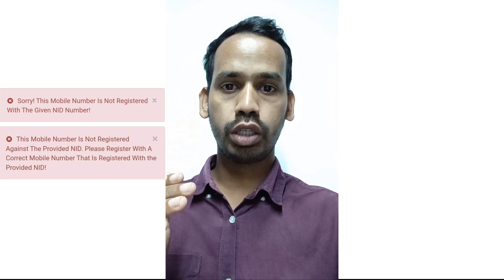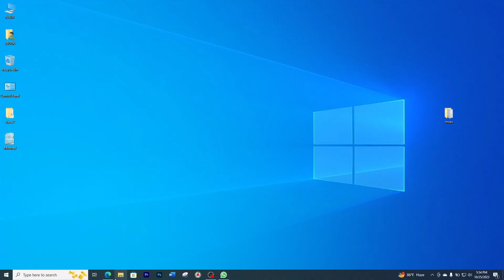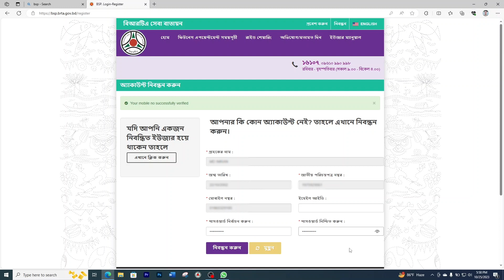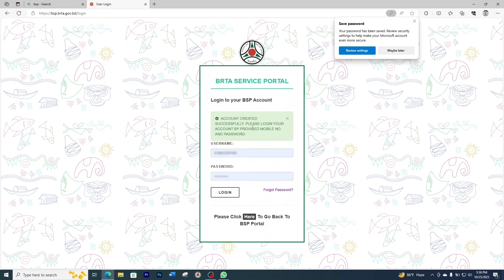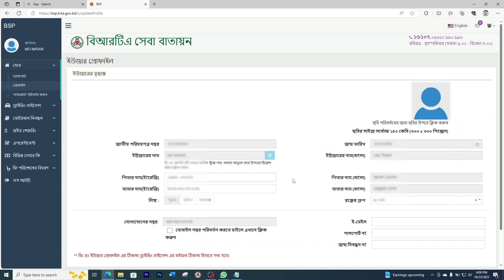BSP Account Open problem?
In this video, I will show you how to easily create a BSP account using your own NID and SIM from your computer. You can manage your vehicle and driving license information with your BSP account. If you face any problems or difficulties, please knock me.